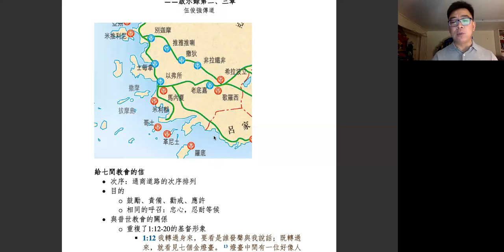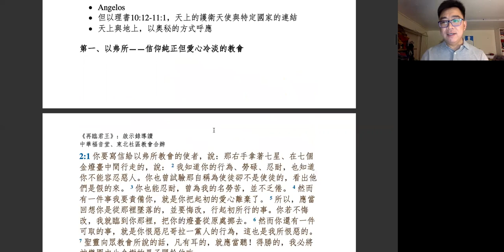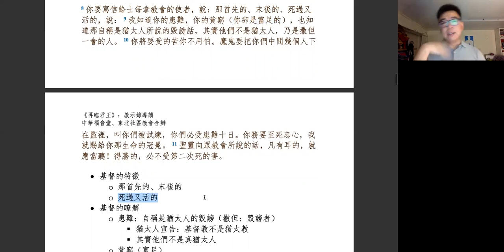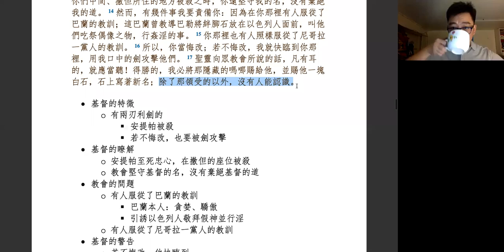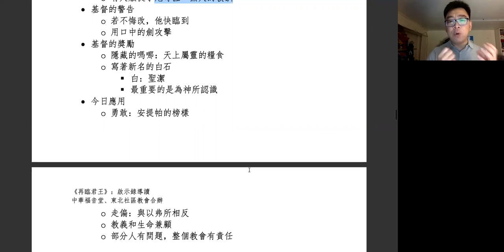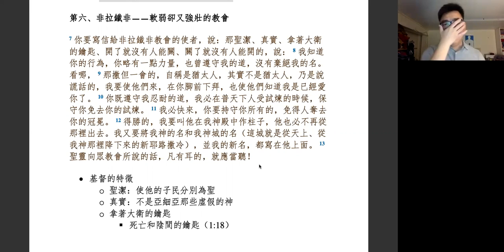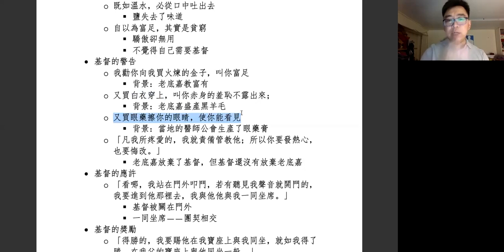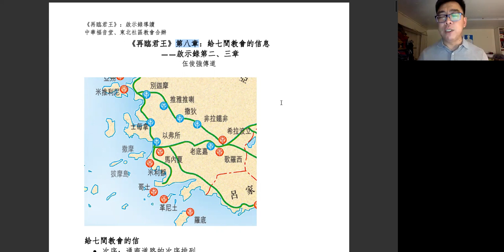再臨君王 啟示錄導讀 (六) - 伍俊強傳道